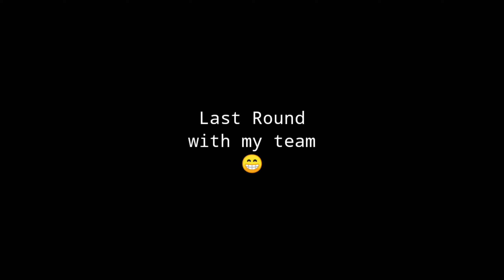Bgmi new all vs | bot mode | latest update | Brain0coner gaming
Hi gys...

thank's for watching our video.. & also thank you for your Time and support.

we will also try for entertainning ou.. from our style.

Hope you all like our video's

We know that you must have liked a lot of issues in our video, so please reach it to us through the comment box.

And some great man said it! Sharing entertainment increases entertainment! Then you must have understood

So as much as possible, reach our video to his loved ones and to his friends and to his hot brothers.
Because it is your responsibility to reach!

And our responsibility is to provide you entertainment.

This is a very big beginning, May we all move forward together to take forward a very big gaming industry.

 And if you want to see us play a game, you can of course tell us about any game without being shy.

Let's keep supporting us, we want freedom